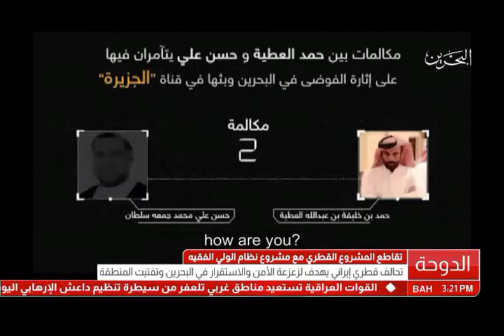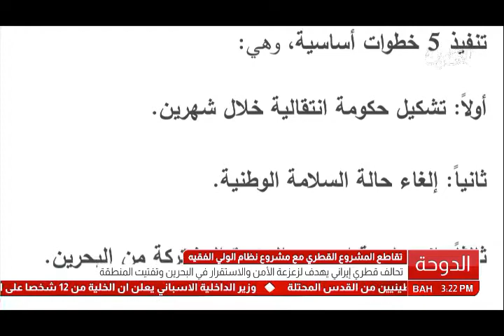البحرين: تقرير: تقاطع المشروع القطري مع مشروع نظام الولي الفقيه